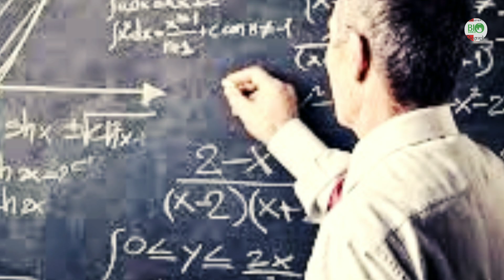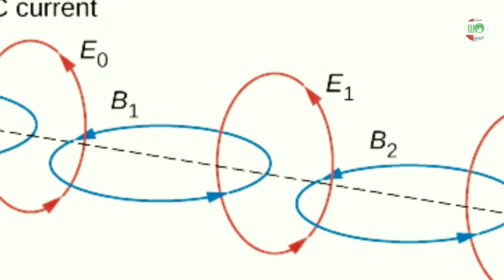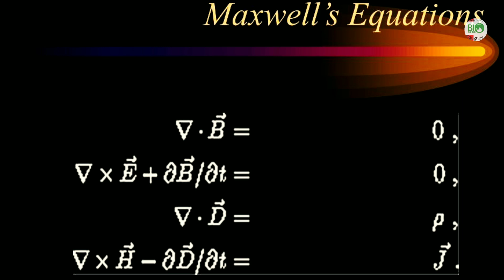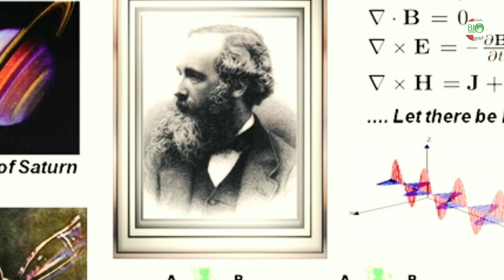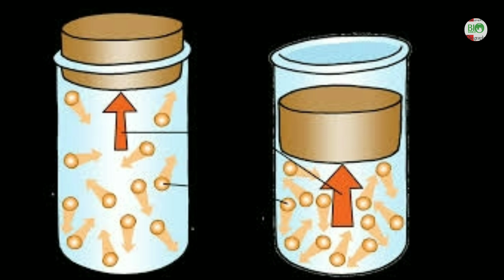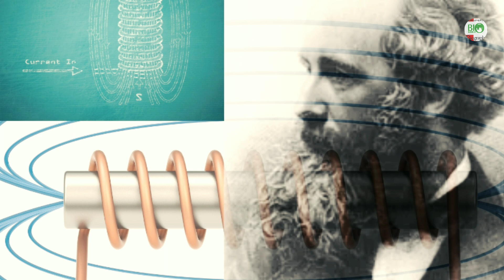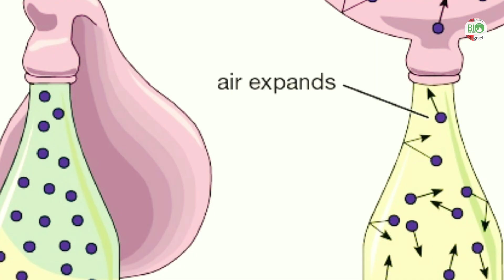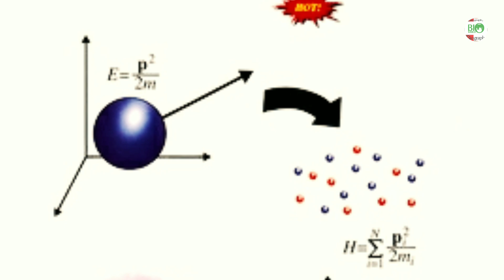"James Clerk Maxwell: The Genius Who Transformed Physics | Biography Documentary"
### Description:
James Clerk Maxwell, often hailed as the father of modern physics, was a 19th-century Scottish scientist whose groundbreaking work laid the foundation for many areas of modern science. His equations unified electricity, magnetism, and light into a single theory, profoundly influencing our understanding of the natural world. This documentary delves into his life, from his early years in Edinburgh to his revolutionary discoveries at Cambridge. Join us as we explore the legacy of one of the greatest minds in the history of science.

Maxwell's contributions to electromagnetism and thermodynamics were pivotal, but his story is also one of personal struggle and perseverance. Learn how his deep curiosity, relentless pursuit of knowledge, and humble nature led to some of the most important scientific advancements of the 19th century. This video pays tribute to Maxwell's incredible intellect and the lasting impact of his work on today's technological world.

Whether you're a science enthusiast, a student, or simply curious about the history of physics, this biography offers an in-depth look at the life and achievements of James Clerk Maxwell. Discover how his theories continue to influence contemporary scientific thought and technology, from wireless communication to quantum mechanics.